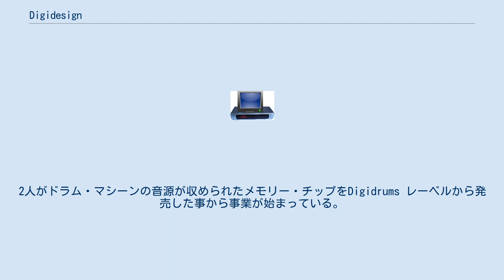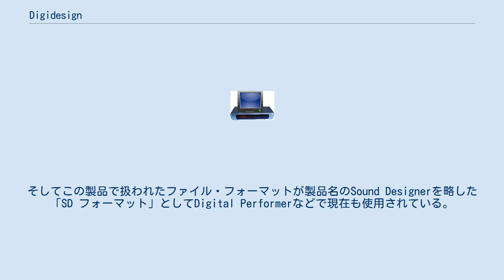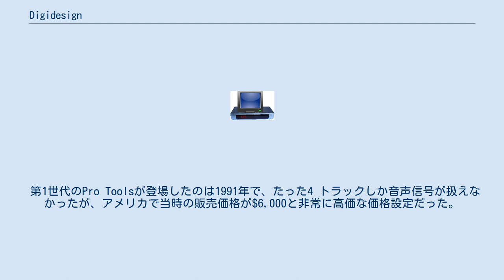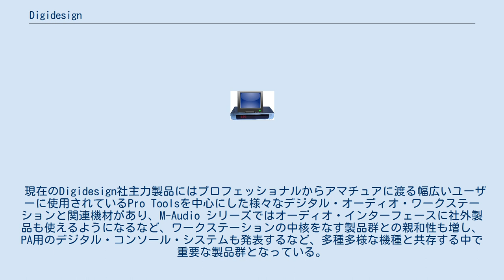Digidesign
Digidesign (デジデザイン) は、アメリカ合衆国 カリフォルニア州に本社を持ち、1984年にPeter GotcherとEvan Brooksによって設立されたデジタル・オーディオ・システムの設計及び製造を主軸とした企業。
親会社は Avid Technology, Inc.。
 カリフォルニア大学バークレー校 (UC Berkeley) を卒業したPeter Gotcherとその友人のEvan Brooksによって設立された企業で、彼らは在学中に 電気工学 と 理論計算機科学 を学んでいた。
2人がドラム・マシーンの音源が収められたメモリー・チップをDigidrums レーベルから発売した事から事業が始まっている。
 ProToolsの最初期モデルは1984年に設計され、製品名は「Sound Designer」と命名された。
そしてこの製品で扱われたファイル・フォーマットが製品名のSound Designerを略した「SD フォーマット」としてDigital Performerなどで現在も使用されている。
当初のSound Designerは、エミュレーター・サンプリング・キーボード「E-MU」の音源を編集する為に設計されていた。
PeterとEvanは名称を「Sound Tools」と変えたソフトウェアを1987年に発売されたEmulator IIIに搭載する提案をE-MU Systems社と交渉したが、その考えはE-MU Systems側に受け入れられず、2人はDigidesign社を設立する事になった経緯がある。
 「Sound Tools」は1989年1月20日にNAMM (National Association of Music Merchandisers) で正式発表されたが、この当時の機能は至ってシンプルそのもので、当時のハードディスク・テクノロジー的には運用上で様々な制約があったため、コンピューター・ベースでステレオ・オーディオ・ファイルを編集できるだけだったが、基本的な機能としては現在のハードディスク・レコーディングで行われている編集作業の原点となる「non-destructive editing」を可能とする製品だった。
 第1世代のPro Toolsが登場したのは1991年で、たった4 トラックしか音声信号が扱えなかったが、アメリカで当時の販売価格が$6,000と非常に高価な価格設定だった。
その後はシーケンサー機能を搭載するためにMIDIに対応し、さらに44.1kHz 16bit のリニア PCM フォーマットで扱えるトラック数が増えたシステムへ拡充する為の開発が進められた。
そして1997年にはProToolsで扱えるトラックは24bitで48トラックまで運用可能となった。
そうした事から、レコーディング・スタジオ等でもマルチトラック・レコーダーとしての運用が始まり、現在のProToolsの地位が築かれる事となった。
 現在のDigidesign社主力製品にはプロフェッショナルからアマチュアに渡る幅広いユーザーに使用されているPro Toolsを中心にした様々なデジタル・オーディオ・ワークステーションと関連機材があり、M-Audio シリーズではオーディオ・インターフェースに社外製品も使えるようになるなど、ワークステーションの中核をなす製品群との親和性も増し、PA用のデジタル・コンソール・システムも発表するなど、多種多様な機種と共存する中で重要な製品群となっている。